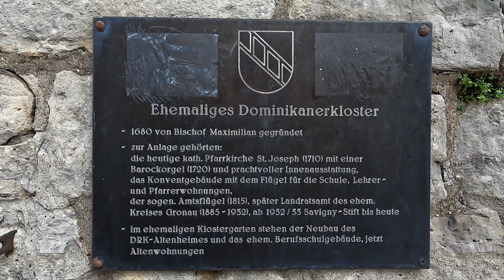Drohnen Crash, Wandern. YouTuber - Treffen. Gronau (Leine). DJI AIR 2S. GoPro / 4K Footage. Drone.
Wir haben uns in Gronau an der Leine getroffen. Sahen uns die alte Eisenbahn Brücke an, einen kleinen Wasserfall und gingen in die Stadt Gronau.
Leider gab es am Wasserfall, wo wir beide Drohnen, haben fliegen lassen, einen Crash, über dem Wasser. Schaut Euch das Video an. Es wird alles gezeigt und erklärt. Seitlich hat die Drohne keine Sensoren und ich habe einmal in die falsche Richtung gesteuert. Und schon war es passiert.
Wenn Ihr in dem Video, bei der Werbung, nicht auf "Überspringen" klickt, würde mir das sehr helfen. Vielen Dank.

YouTuber - Treffen.
Ein Treffen mit Thomas, vom Kanal "Thomas Wandern & Camping."

YouTuber - Meeting.
A meeting with Thomas, from the channel "Thomas Hiking & Camping."
Here is the link from Thomas @ThomasWandernCamping
We met in Gronau on a leash. We looked at the old railway bridge, a small waterfall and went to the town of Gronau. Unfortunately, there was a crash over the water at the waterfall, where we flew both drones. Watch the video. Everything is shown and explained.  On the side, the drone has no sensors and I once steered in the wrong direction. And then it happened.

                                👍 " Remember, subcribing is free and doesn't hurt "👍
Technik:
Action Kamera:                 GoPro 10 Black
Drohne:                               DJI AIR 2S
Videoschnittprogramm:  Magix pro X 13

Der Untertitel ist in 16 Sprachen verfügbar
The subtitle is available in 16 language

In der 1. Stufe:
Du wirst als Kanal-Mitglied im jedem Video genannt, beziehungsweise Eingeblendet. Das kann man auch als Werbung für deinen Kanal sehen. Du hast das Recht, das Neue Video schon vor der Veröffentlichung zu sehen. Du kannst jetzt auch das Video "Erfolgreich mit YouTube" sehen. Das war eigentlich erst ab der 2. Stufe gedacht.

In the 1st stage:
You will be named as a channel member in every video. This can also be seen as an advertisement for your channel. You have the right to see the new video before it is released. You can now also watch the "Succeed with YouTube" video. This was actually only intended from the 2nd stage

Der Drohnenführerschein  (A1 &  A3) ist vorhanden. Die Drohne ist registriert. Eine Versicherung ist vorhanden. Die Drohne ist mit der ID-Nummer gekennzeichnet. Ich bin beim Luftfahrtbundesamt registriert. Und habe sogar mit dem Luftfahrtbundesamt telefoniert und persönliche Fragen abgeklärt. Ich fliege im langsamen Flugmodus, somit hat man mehr Rechte und darf auch näher an Objekte und Menschen heran fliegen. Mir ist auch die 1:1 Regel bekannt. Und natürlich fliege ich immer, mit entsprechender Vorsicht.